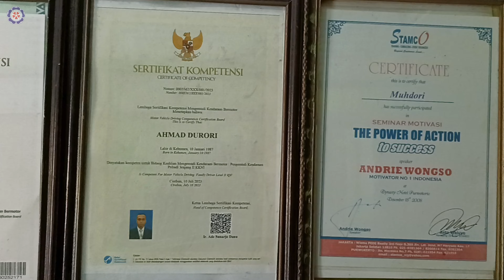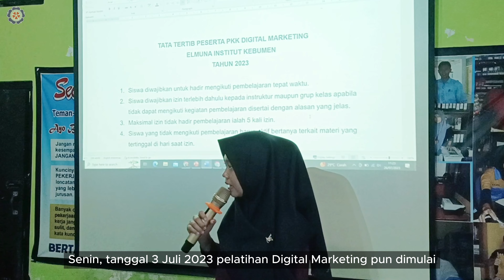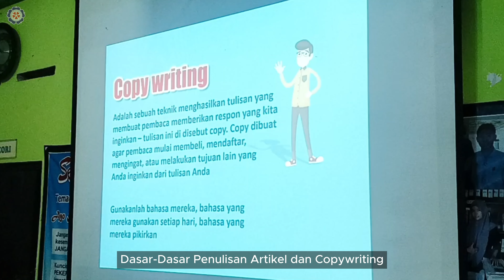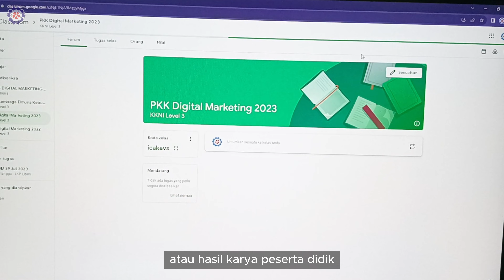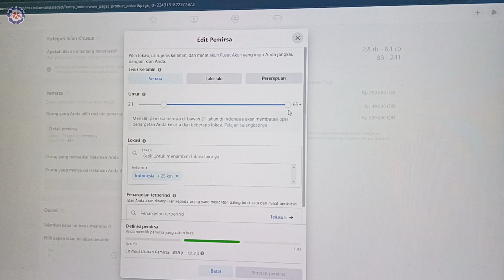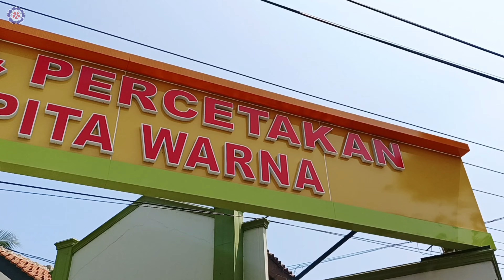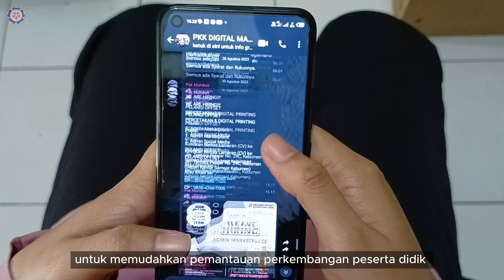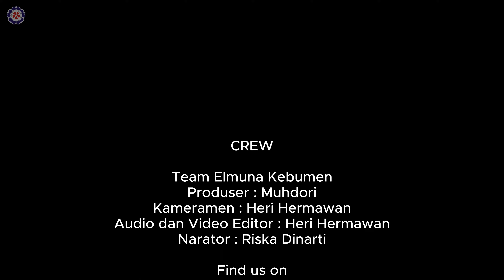BEST PRACTICE 2023 LKP ELMUNA KEBUMEN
Di era digital saat ini tidak jarang para pembisnis lebih memilih memanfaatkan media sosial atau marketplace untuk menunjang penjualan, mendapatkan pelanggan, serta meningkatkan brand awarness terhadap suatu brand, produk ataupun jasa. Hal tersebut tentunya diperlukan pelatihan khusus, agar dapat mencapai target yang sesuai. Itulah yang menjadi alasan pentingnya mempelajari Digital Marketing. Oleh karena itu,  kebutuhan SDM yang memiliki kemampuan di bidang Digital Marketing sangat banyak. Sehingga Elmuna Kebumen dengan sigap menyiapkan tim hebat dan praktisi di bidang Digital Marketing untuk memenuhi kebutuhan SDM yang terus meningkat. Dengan program pemerintah melalui Direktorat Kursus dan Pelatihan bidang Digital Marketing yang dilaksanakan di LKP Elmuna Kebumen sangat membantu para generasi muda mampu mengembangkan potensi dirinya sehingga dapat berkontribusi untuk mengurangi angka pengangguran masyarakat sekitar.